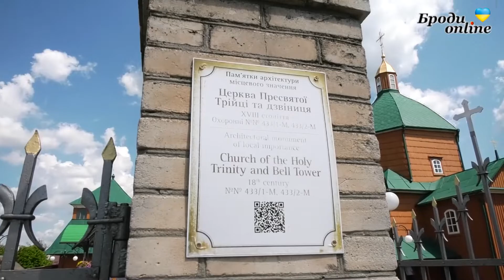На парафії Великих Фільварків міста Броди відзначили храмове свято (ТК "Броди online")